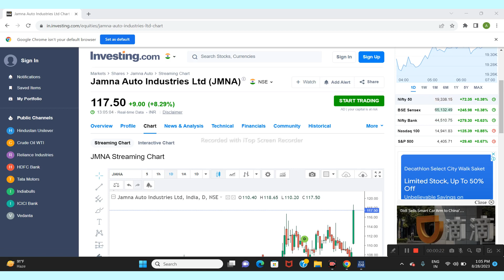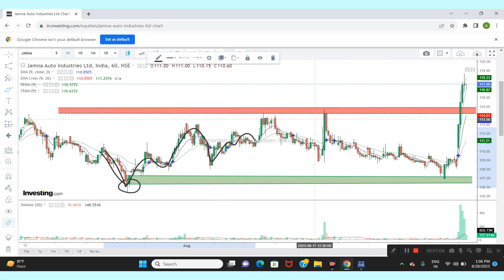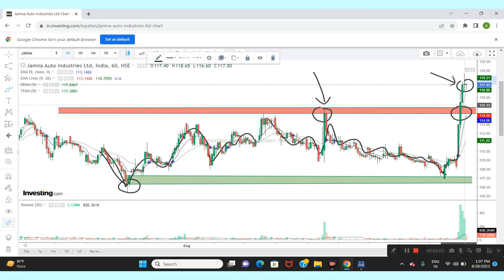Jamna Auto Industries ltd Share News | Next Target | Latest News | jamnaauto sensex nifty50 #2023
stocks for tomorrow power of stocks